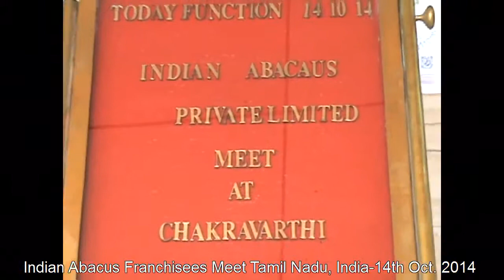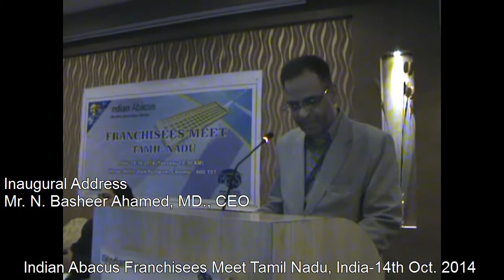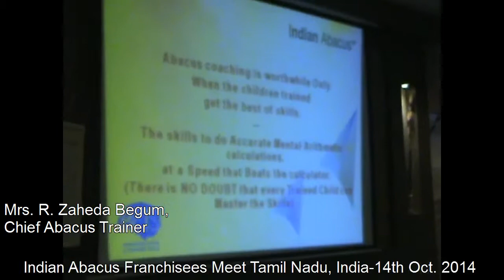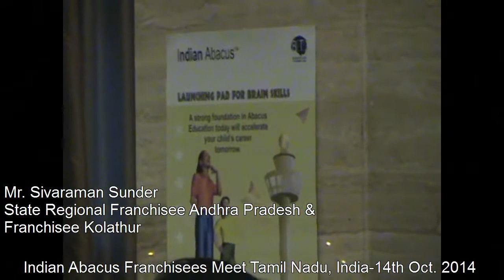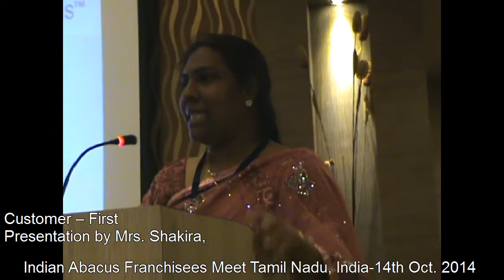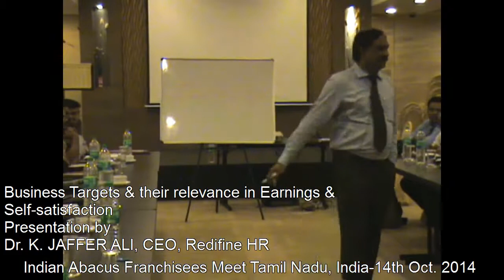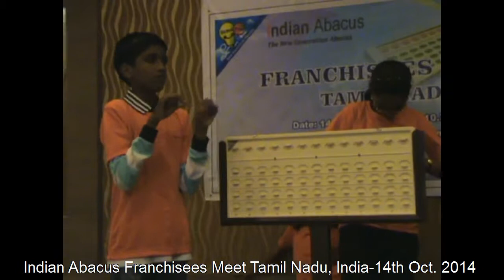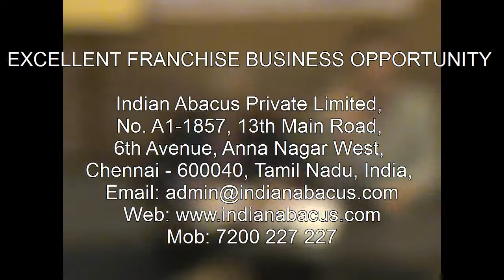Indian Abacus franchisee Meet at Chennai, Tamil Nadu India 14.10.2014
Indian Abacus franchisee Meet at Chennai